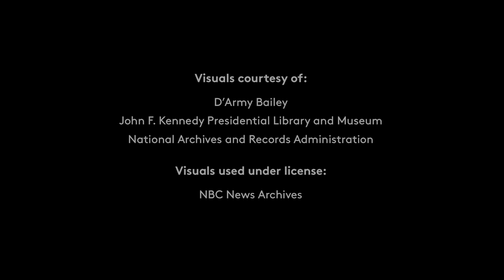The Nature of a Movement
D'Army Bailey, founder of the National Civil Rights Museum, reflects on the impact of March on Washington and those in the movement who ignited battles in the fight for change. He stated, "I think you miss the nature of a movement if you think there's a singular event that you can plan and that, after that event comes off successfully, that you're going to see change; it doesn't happen that way."